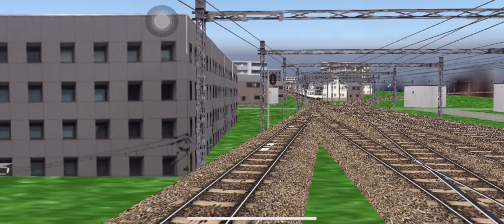Train Drive ATS3 近鉄 連結作業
Train Drive ATS3 近鉄編のラッシュ時の増結動画です。
2つのアングルから撮ったものを繋ぎ合わせました。
あとは特急の連結もすることが出来ます。

754レ準急大阪難波行き